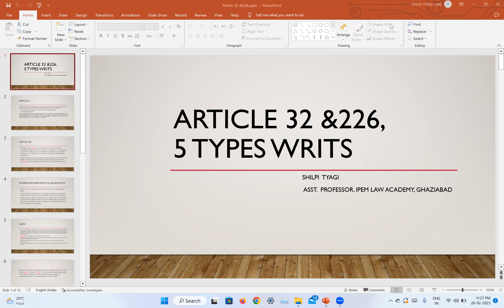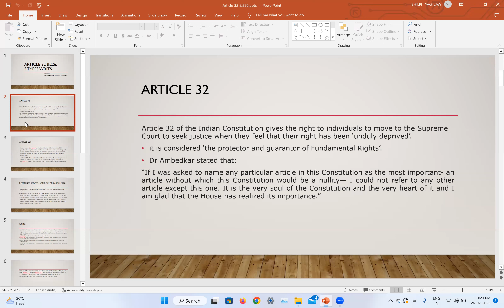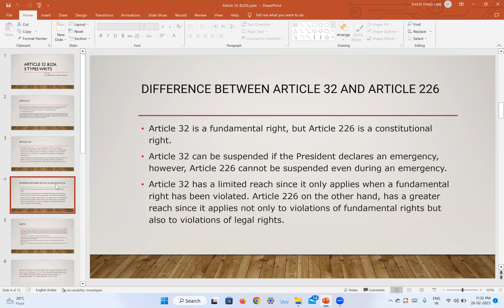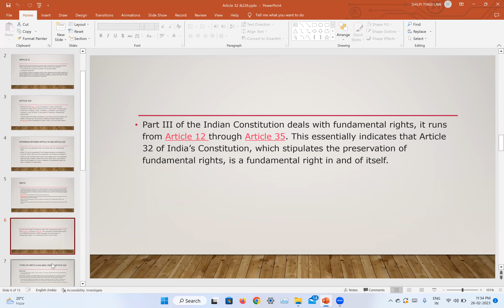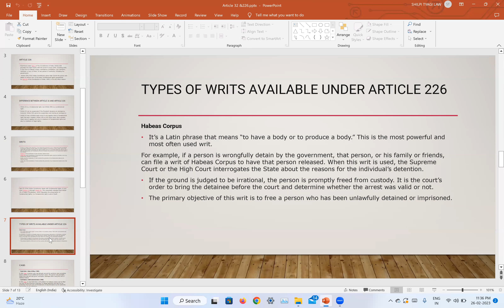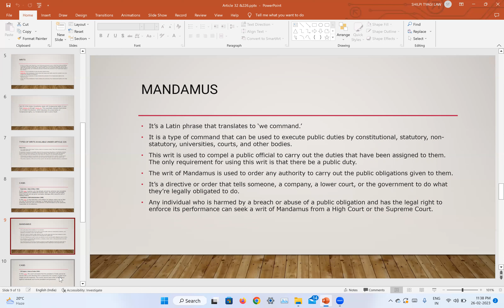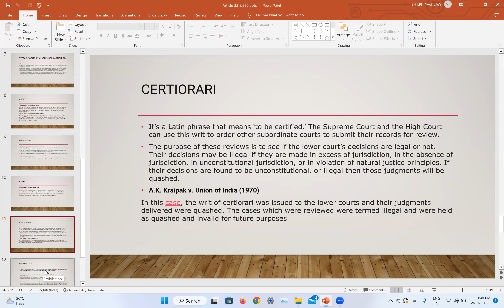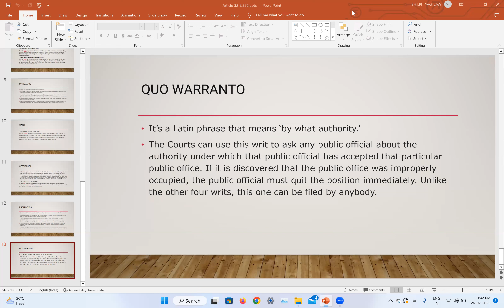Basic Knowledge of Article 32 and 226 | Types of Writs | By Shilpi Tyagi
In this video, Ms. Shilpi Tyagi will discuss the basics of Article 32 and 226 of the Indian Constitution and the different types of writs that can be issued by the courts under these articles. Article 32 and 226 are important provisions that allow citizens to seek redressal for violations of their fundamental rights.

She will begin by explaining what Article 32 and 226 are and what they entail and the differences between both. She will then move on to discuss the different types of writs that can be issued under these articles, including habeas corpus, mandamus, certiorari, prohibition, and quo warranto.

By the end of this video, viewers will have a basic understanding of Article 32 and 226 and the different types of writs that can be issued under these provisions. Whether you are a law student or just interested in learning more about the Indian legal system, this video will provide a clear and informative introduction to these important topics.